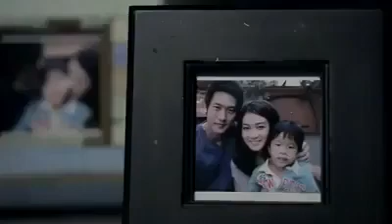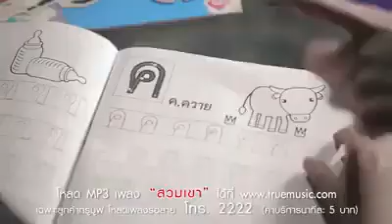Legal wife betrayed by own bestfriend